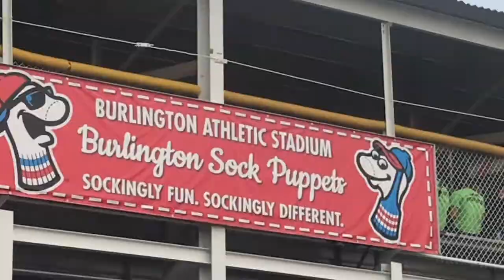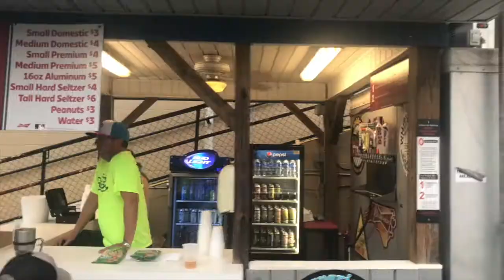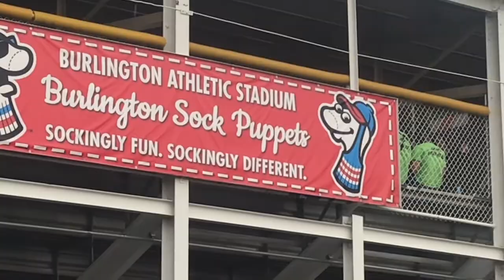Burlington Athletic Stadium - Burlington Sock Puppets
The Ballpark Hunter visits Burlington Athletic Stadium. The home of the Sock Puppets is dubbed "Sockville, USA" and there is a lot to enjoy at the ballpark. The family-friendly vibe offers sock puppet stations, cheap food, plenty of mascots, and various in-between inning gimmicks and promotions. For the older fans, there is plenty of great drink varieties, free parking, and cheap tickets!

The stadium itself was originally built in Danville, Virginia, in 1948 after a fire destroyed the previous ballpark. It was home to the Danville Leafs until 1958 and soon after that was taken down and shipped 43 miles south to Burlington. It has been home to baseball from 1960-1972 and then again since 1988. Read more about the history of the ballpark below: